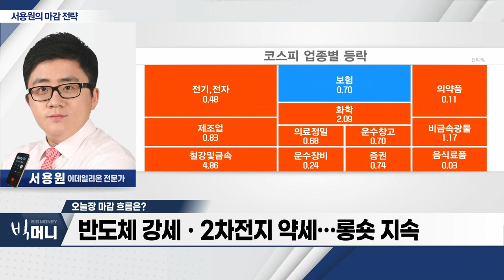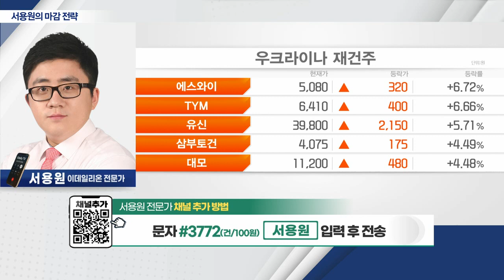로봇ㆍ저출산 섹터 관심… '네옴시티' 관련주 주목_서용원 마감 전략 (20230904)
- 반도체 강세ㆍ2차전지 약세… 롱숏 지속
- 로봇ㆍ저출산 섹터 관심
- 이번 주 '네옴시티' 관련주 주목… 한신기계ㆍ희림 등